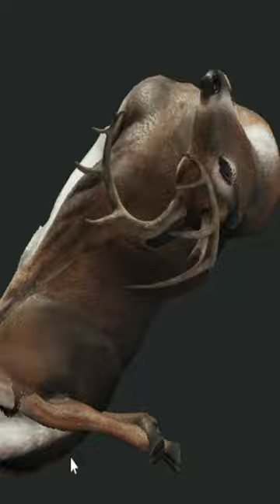I COMPRESSED Him... 😲 Call of the wild